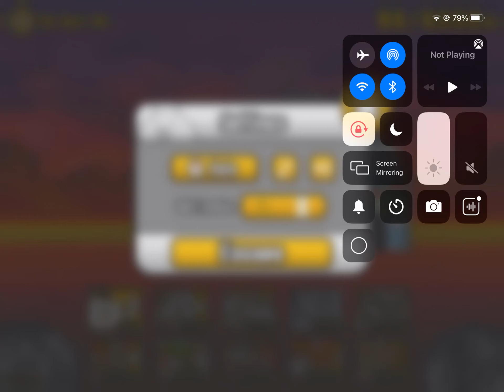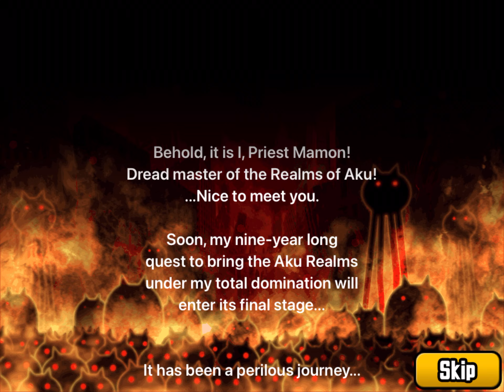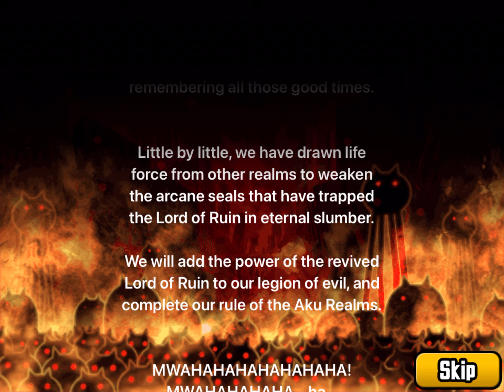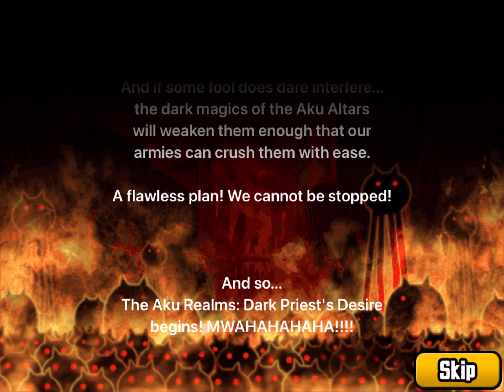Battle Cats: The Devil War, The Gates of Aku, Aku Realms intro, and Aku Realms Korea and Mongolia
I beat all the wicked cat, the wicked tank, and the wicked axe's stages to unlock the aku realms. I also beat aku realm Korea and Mongolia and first encounter sinner snache. I also get 260 catfood and 2 leaderships. Unit levels are at the end of the video.

Talents:
Catasaurus: MAX crit chance up
Can Can Cat: Speed up level 5
Greater Balrog Cat: Cost down level 3 and attack up level 3